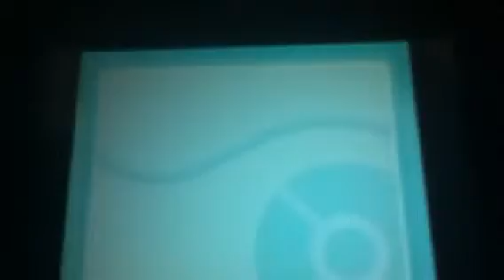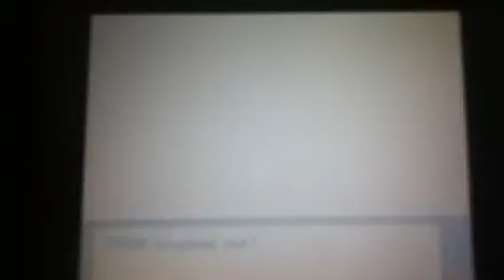Pokemon soul silver season 1 episode 7